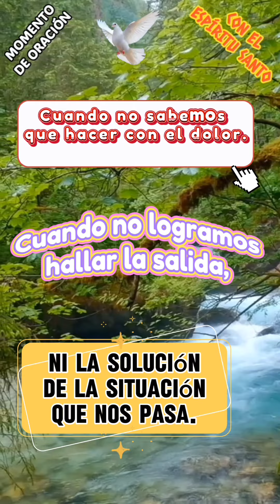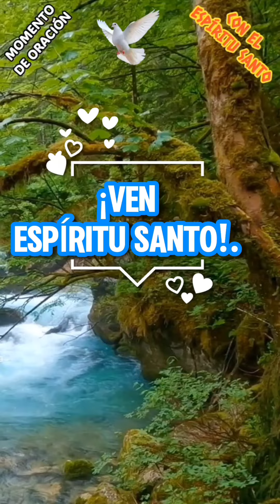A LOS PIES DEL QUE TODO LO PUEDE.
Cuando no sabemos que hacer con el dolor.
Cuando no logramos hallar la salida, ni la solución de la situación que nos pasa.
Si hemos perdido la esperanza.
Nuestro cielo se ha puesto oscuro.
La vida nos resulta muy complicada.
Nos sentimos desalentados y tan heridos.
Maltratados, rechazados y despreciados.
PIDAMOS AL ESPÍRITU SANTO QUE NOS LLEVE A LOS PIES DE JESÚS PARA CONTEMPLAR SU ENTREGA REDENTORA, PARA RECIBIR DE SUS SANTÍSIMAS LLAGAS, DE SU CORONA DE ESPINAS, DE SU COSTADO TRASPASADO, TODO ESE AMOR QUE SANA, PERDONA, LIBERA Y SANTIFICA.
AMÉN.